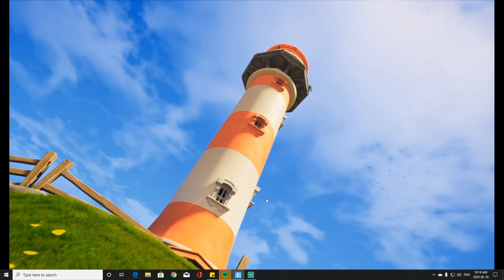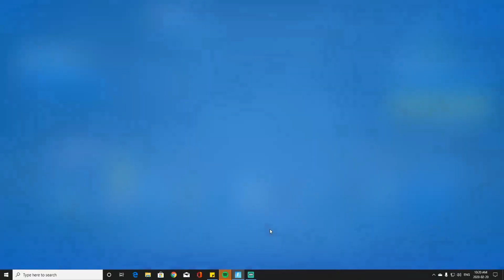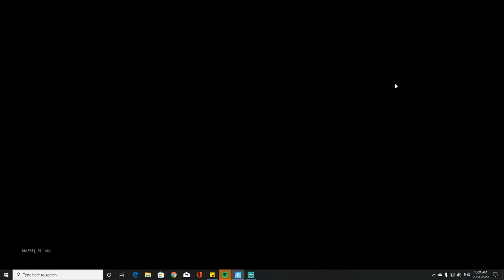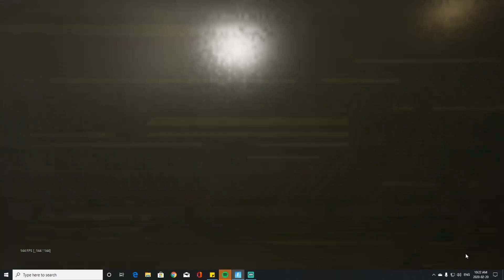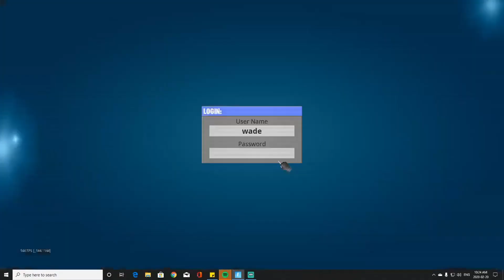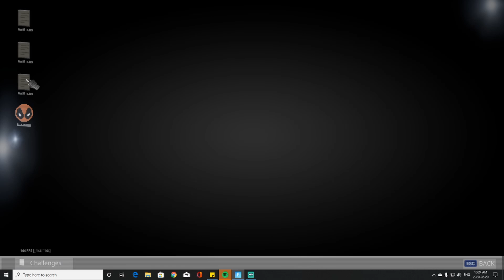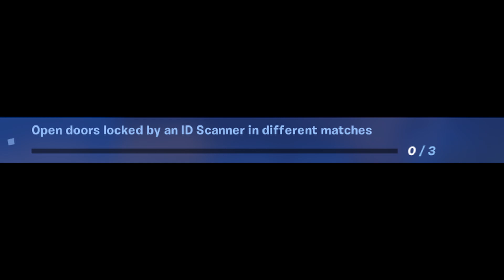BRUTUS BRIEFING FULL CHALLENGE GUIDE fortnite chapter 2 season 2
Hey, it is your above-average bot player here WARford! This is how I did BRUTUS BRIEFING FULL CHALLENGE GUIDE fortnite chapter 2 season 2. Did it in the easiest way so you can get them done faster. Hope this will help you out. Also, let m know if you like the video without music in the background!